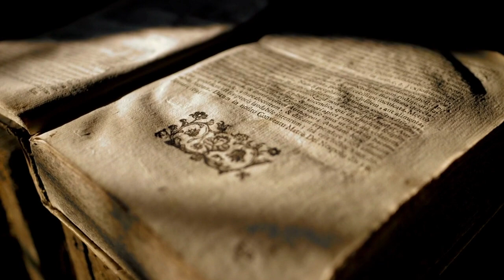SE SAI QUESTO NON TI MANIPOLANO 😳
►il LIBRO Trasforma la Tua realtà

►il percorso CREATOR CARD per manifestare la tua missione di vita

▶︎URGENTE: YouTube non ti mostrerà I miei NUOVI video a meno che tu
🔔 NON SCHIACCI LA CAMPANELLINA DELLE NOTIFICHE🔔